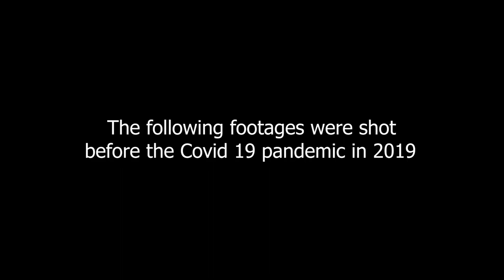ആഫ്രിക്കൻ മീൻ മാർക്കറ്റ് | Smoked fish | Tanji Fish Market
Tanji Village (also spelt Tanjeh or Tanje), often called the Tanji Fishing Village, is close to the Atlantic Ocean beach, in the northern section of the Kombo South District, West Coast Region of The Gambia, in West Africa. The settlement is 30km by road from the capital of Banjul and adjacent to the Kombo Coastal Road. The main ethnic groups are Mandinka, Wolof, Jola, and Serer, the last group are traditionally the fisherfolk, while the former are generally engaged in farming, crafts and petty trading. The village centre is located about 1km from the main fishing bay.
There are basically two types of beaches in Tanji. The first is directly in front of the fishing village and is a fish landing site, so it is not suitable for swimming or sunbathing. Because it's a very active, working beach, you'll find it scattered with old, shredded gillnets, sea snail shells, malodorous rotting seafood, plastic bags and bottles, and other flotsam and jetsam, floating on the water or resting on the shore. The air is filled with the odour of smoked fish; an unimaginable number of flies swarm around fresh or discarded seafood, seagulls hover overhead looking for scraps, fishermen land their afternoon catch from long African pirogues, passing buckets of catch onto the heads of local women, who then ferry it to the shore. Activity is frenzied and messy, but surprisingly efficient.